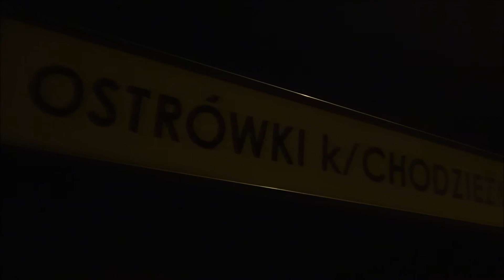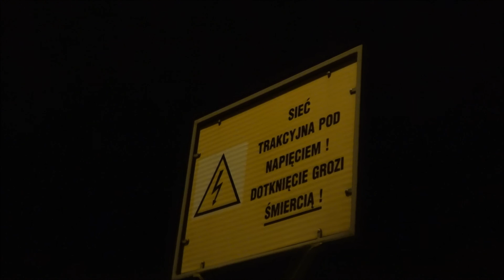Nocne "Gagariny" Pol-Miedź Trans | M62-1199 & M62-1208 | Marzec 2017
Cześć wszystkim ;) Prezentuje krótką składankę w której zobaczycie dwa 'Gagariny' pod banderą Pol-Miedź Transu.  Pierwszy ,złapany na wyjeździe z Chodzieży to zwrot próżnych węglarek po kruszywie ze Skibna koło Koszalina na czele duet M62-1208 & 6Dg-102. Na drugim ujęciu pociąg prowadzony przez M62-1199 z próżnymi szutrówkami z Mirosławia Ujskiego mija Ostrówki k. Chodzieży zmierzając w stronę Poznania. Pozdrowienia dla załogi M62-1208 ,dzięki za gwizdek ;) Miłego oglądania! :D